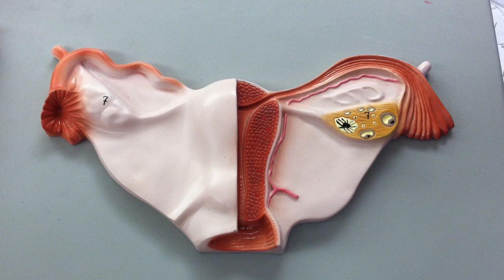Female Reproductive 2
A description of the anatomical structures surrounding the female reproductive system.